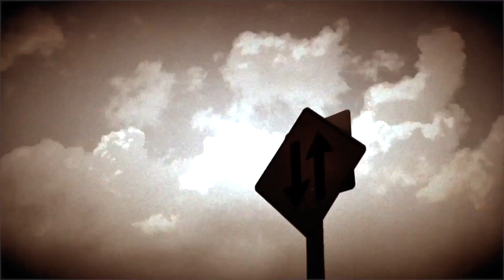Tornado Titans Season Three: The Fall Season Part I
Its the Fall Season in Oklahoma and the team is in position for a promising looking day in SW Oklahoma...